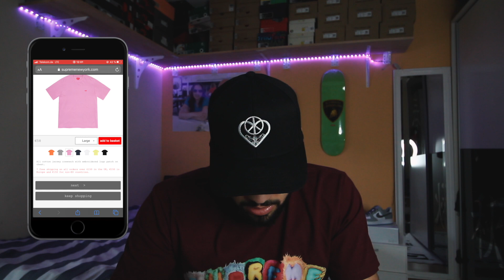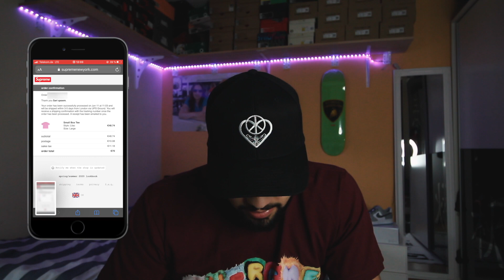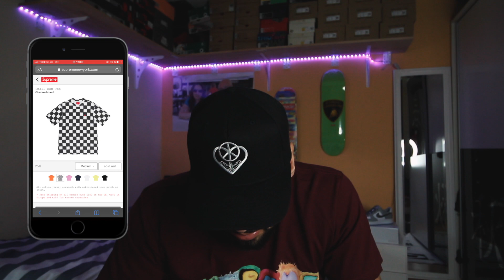WE R BACKKKK!!! SUPREME SMALL BOX TEE LIVE COP SS20 WEEK16 *Manual Checkout*